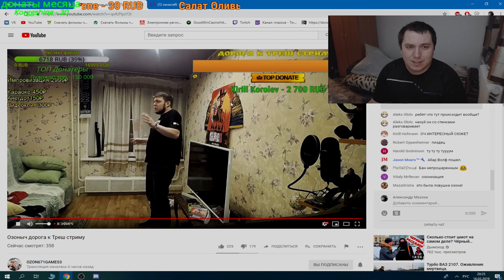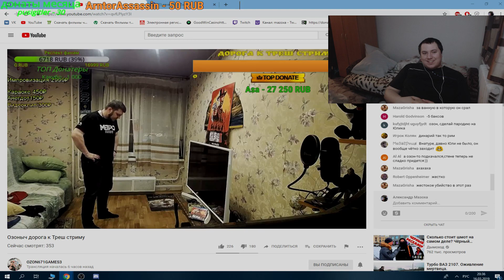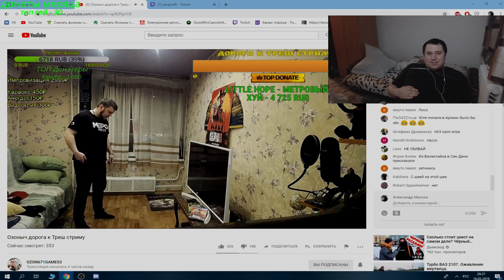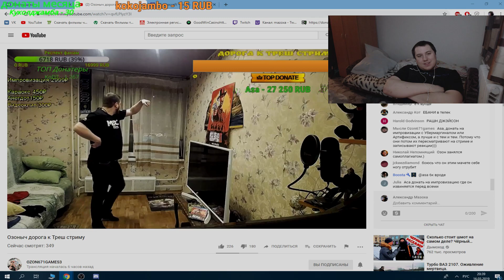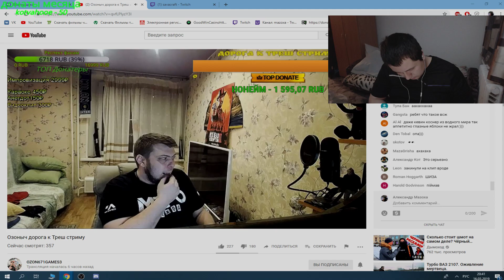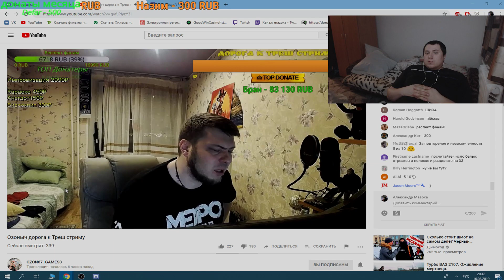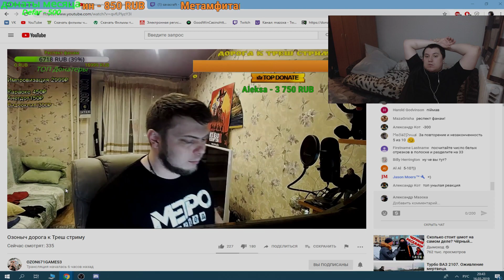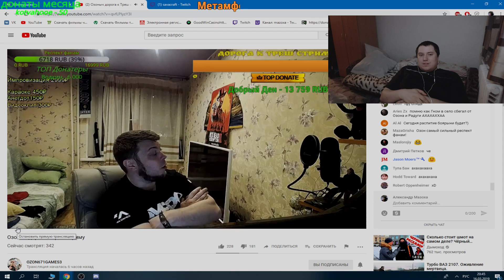maz0xa 20190316 222 запустил шаурманку